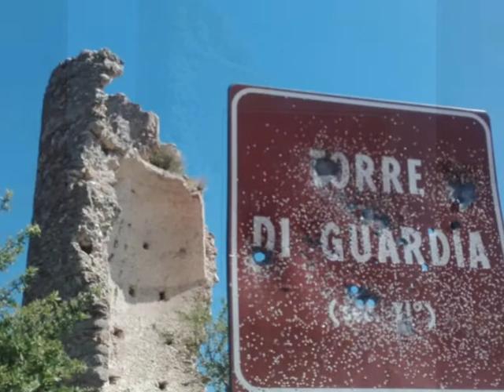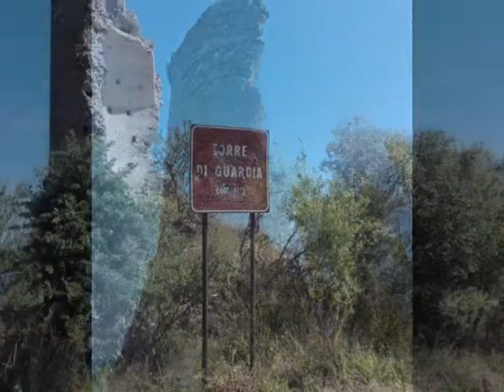Stignano (RC)-Castello di S.Fili, torre spezzata e dintorni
Un pomeriggio a visitare questo altro angolo di Calabria Jonica ,nel comune di Stignano, rispetto a due anni fa , situazione migliorata, castello internamente ripulito , non piu' discarica e bagno pubblico, chiesetta laterale , ripresa , riconsolidata , tetto rifatto e intonaco ripreso , ma lasciandola aperta i teppisti hanno compiuto qualche danno e le vetrate le hanno rotte.Speriamo che il comune continui a tenere cura e possa nei prossimi mesi avviare un percorso di recupero sul castello di S.Fili, anche perchè si cominciano a creare crepe preoccupanti.
Gianpiero Taverniti